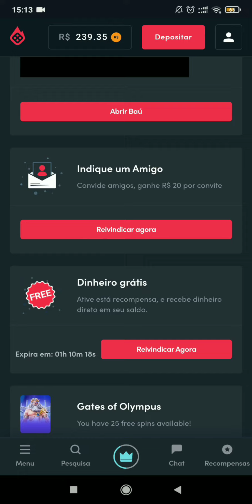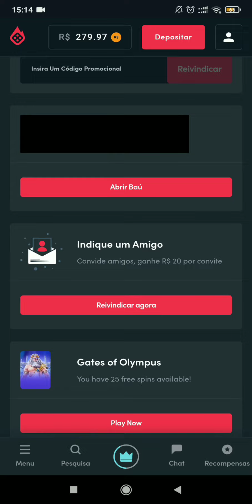🤑💸 Como ganhar essa RECOMPENSA?? Toda semana experiências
NAO SE ILUDA COM COISAS FACEIS.. POR EXPERIENCIA NADA É FACIL
VOCÊ NUNCA PERDE, OU VOCE GANHA, OU VOCE APRENDE